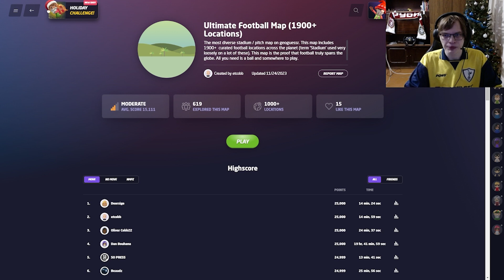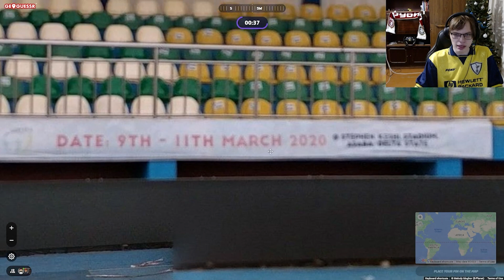Geoguessr по футбольным стадионам